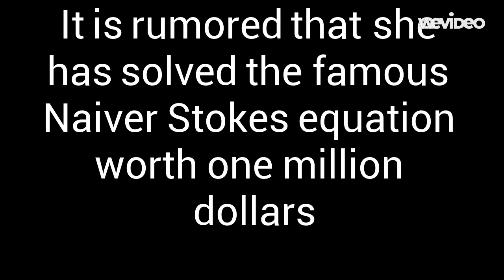Mathematician's Shiva book Trailer